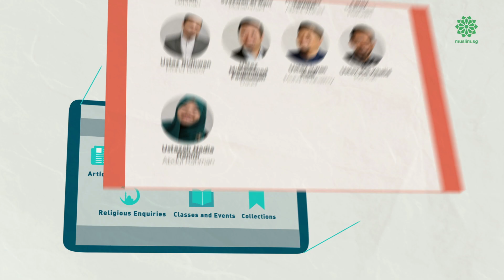Where Do I Learn Islam in Singapore?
Explore how Muslim SG can be your one-stop source of information to learn about Islam in Singapore.  From the latest Islamic related news to the nearest Halal food places, Muslim SG offers a myriad of resources for those who seek to learn in the Islamic aspect. Here's how you can attain religious knowledge in Singapore:

- Consult a credible local religious teacher or asatizah who are recognised
- Follow muslim.sg on Instagram, Facebook and YouTube

Watch this video and explore how Muslim SG can be your one-stop source of information for all things Islam in Singapore.

Here are free Islamic classes and events in Singapore you cannot miss